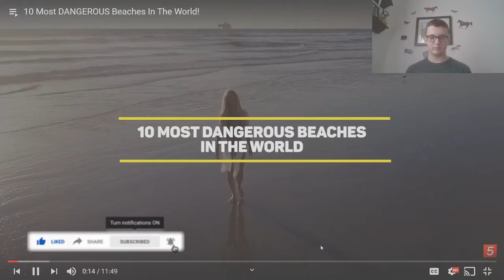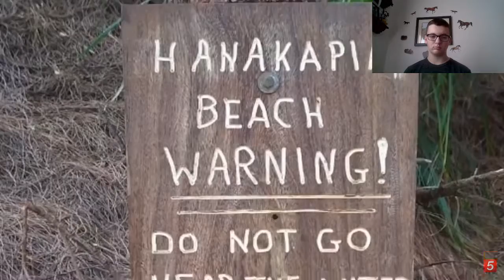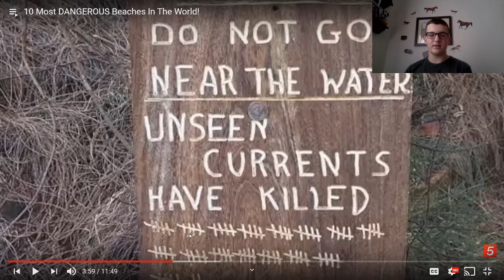Reacting to 10 Most DANGEROUS Beaches In The World! S2 Ep7